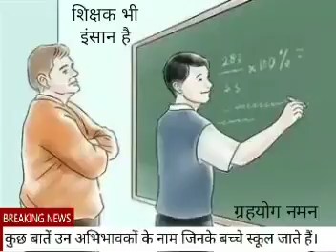right to Shiksha